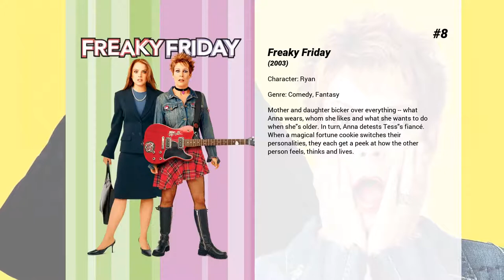Best Mark Harmon movies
Welcome to... Best Mark Harmon movies! In our channel you will find hundreds of TOPS and rankings of the best films of all genres, actors and nationalities.

Best Mark Harmon movies presents...

12. Beyond the Poseidon Adventure
After "The Poseidon Adventure", in which the ship got flipped over by a tidal wave, the ship drifts bottom-up in the sea. While the passengers are still on board waiting to be rescued, two rivaling salvage parties enter the ship on search for money, gold and a small amount of plutonium.

11. Weather Girl
After learning her boyfriend cheated on her with his co-host, a Seattle morning show weather girl  freaks out on-air and is fired. Forced to move in with her little brother and deal with his best friend, she has to learn to cope with being 35, single, unemployed, and unfortunately famous for being the Sassy Weather Girl who lost it on live television.

10. The Presidio
Jay Austin is now a civilian police detective. Colonel Caldwell was his commanding officer years before when he left the military police over a disagreement over the handling of a drunk driver. Now a series of murders that cross jurisdictions force them to work together again. That Austin is now dating Caldwell's daughter is not helping their relationship.

9. Chasing Liberty
The President's daughter, unable to experience life like a normal 18 year-old, escapes from her entourage of Secret Service agents while traveling in Europe. She falls in love with a handsome British stranger, who also happens to be working undercover for her father.

8. Freaky Friday
Mother and daughter bicker over everything -- what Anna wears, whom she likes and what she wants to do when she's older. In turn, Anna detests Tess's fiancé. When a magical fortune cookie switches their personalities, they each get a peek at how the other person feels, thinks and lives.

7. Summer School
A high-school gym teacher has big plans for the summer, but is forced to cancel them to teach a "bonehead" English class for misfit goof-off students. Fortunately, his unconventional brand of teaching fun field trips begins to connect with them, and even inspires ardor in some.

6. Stealing Home
Billy Wyatt (Harmon), a former high school and minor-league baseball baseball player receives a telephone call from his mother revealing that his former child-sitter, and later in his teens, his first love, Katie Chandler (Foster), has died. Wyatt returns home to deal with this tragedy reminescing over his childhood growing up with his father, Katie and best friend Alan Appleby.

5. Wyatt Earp
Covering the life and times of one of the West's most iconic heroes Wyatt Earp weaves an intricate tale of Earp and his friends and family. With a star studded cast, sweeping cinematography and authentic costumes Wyatt Earp led the way during the Western revival in the 90's.

4. The Last Supper
A group of idealistic, but frustrated, liberals succumb to the temptation of murdering rightwing pundits for their political beliefs.

3. Natural Born Killers
Two victims of traumatized childhoods become lovers and psychopathic serial murderers irresponsibly glorified by the mass media.

2. Fear and Loathing in Las Vegas
Raoul Duke and his attorney Dr. Gonzo drive a red convertible across the Mojave desert to Las Vegas with a suitcase full of drugs to cover a motorcycle race. As their consumption of drugs increases at an alarming rate, the stoned duo trash their hotel room and fear legal repercussions. Duke begins to drive back to L.A., but after an odd run-in with a cop, he returns to Sin City and continues his wild drug binge.

1. Justice League: Crisis on Two Earths
A heroic version of Lex Luthor from an alternate universe appears to recruit the Justice League to help save his Earth from the Crime Syndicate, an evil version of the League. What ensues is the ultimate battle of good versus evil in a war that threatens both planets and, through a devious plan launched by Batman's counterpart Owlman, puts the balance of all existence in peril.